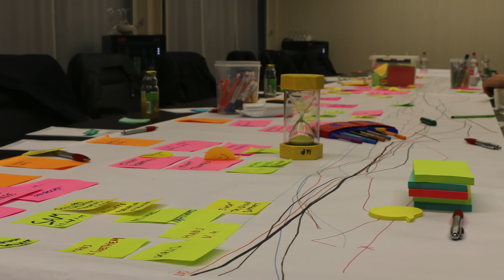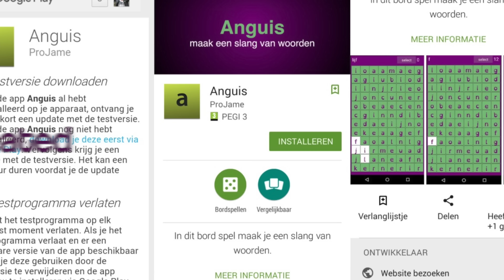Emma Bale: Run (Version 2015 from Hanoulle-Ryssen)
the new years video of the family Hanoulle.
With our wishes for the year 2016 and pictures of our life in 2015